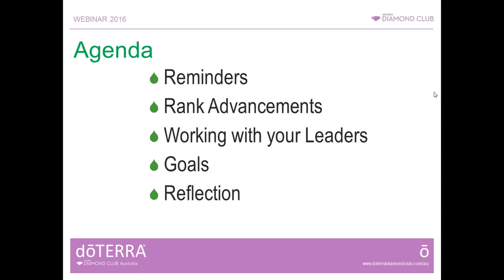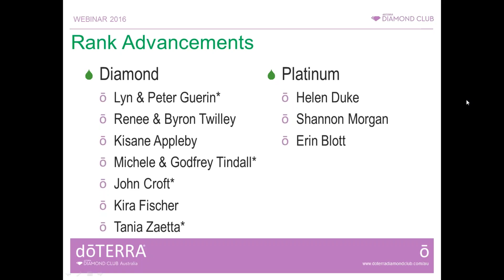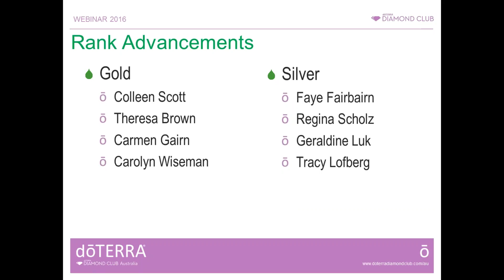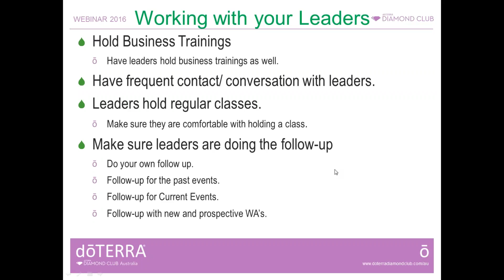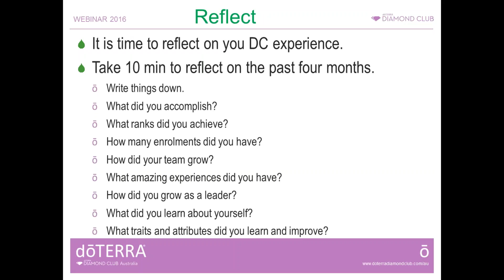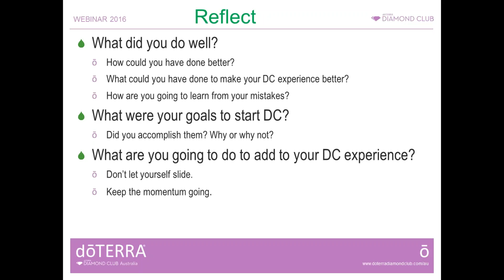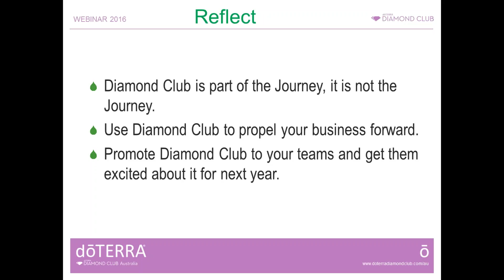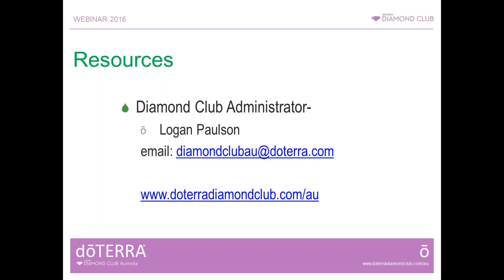ADC 2016 Webinars #28